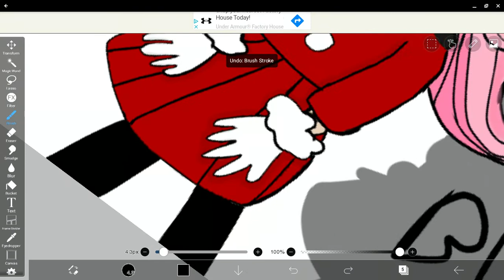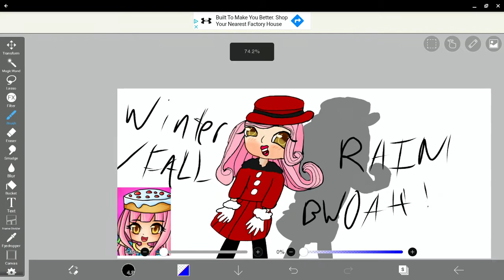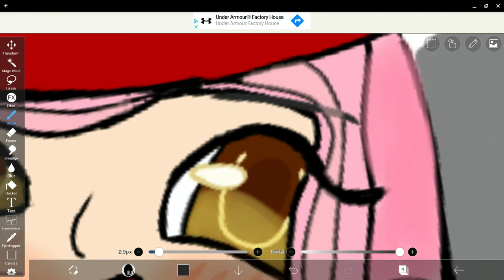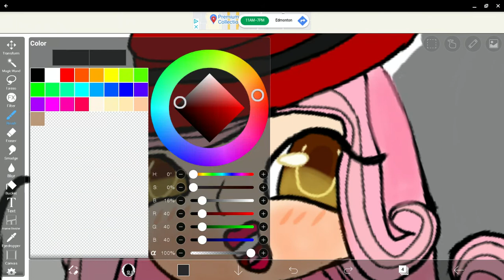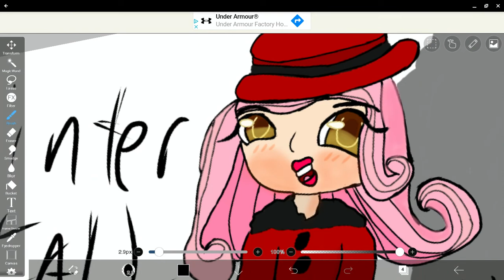Rainbow from the KREW in a red coat dress, THIS TOOK ME OVER 2 Hours!